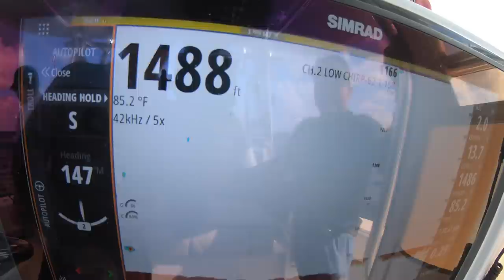Swordfish, Mahi, Tripletail, and Tuna on a 3 day Islamorada Fishing Trip with Capt. Nick Stanczyk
Steve and his friends booked 3 consecutive fishing trips with me aboard the 37' Freeman Boatworks "Broad Minded".  The first day was a hot bite of swordfish and we went 4 for 5.  The next day we got into some late season mahi, a few blackfin tuna, and a nice tripletail. That night at home I cooked a fresh piece of mahi on the Traeger 780 pro grill with some Tuscan Herb olive oil and black truffle sea salt that I got from our local island store "Olive Morada".  On our third and final day of fishing we had nice weather but it was our slowest fishing. We did release one small swordfish mid day and right at the end of the day we caught a big cow mahi! A great way to end the trip!

Follow Capt.

Follow Capt.